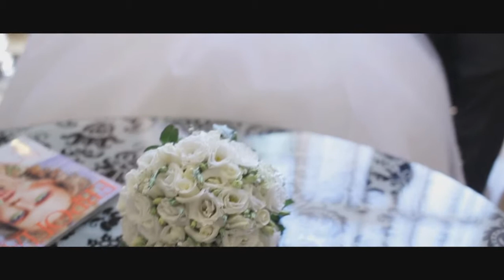ты клад сердца моего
Она зовёт меня в края,
Где есть лишь ты и есть лишь я...
Там вместе мы с тобой вдвоем
Друг друга тонко познаем...